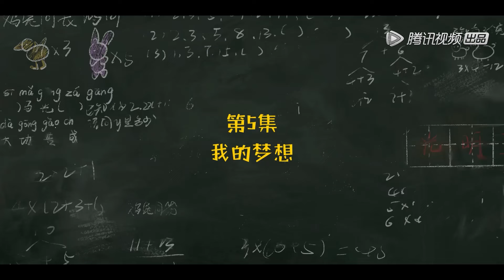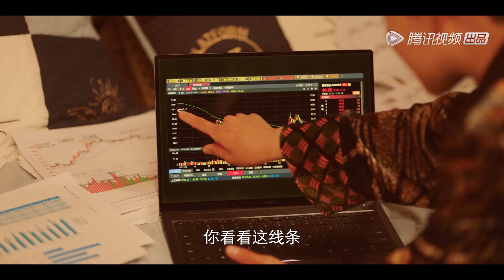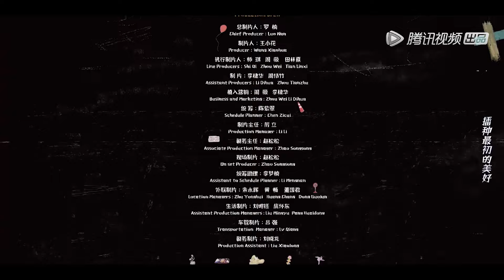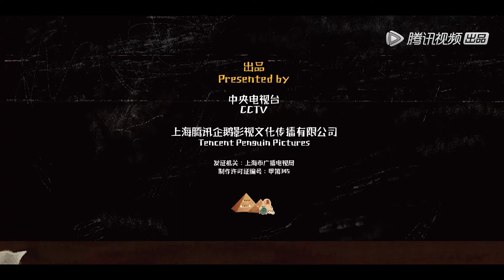【米小圈上学记】EP05 | 米小圈立志成为画家 | 少儿情景喜剧 | 腾讯视频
☞会员12月31日起每周六日抢先看，非会员12月31日起每周六日15点30分观看一集
《米小圈上学记》讲述了以米小圈为主角的趣味童年生活。故事聚焦友谊、校园生活、家庭三个部分，米小圈与他的死党姜小牙和铁头总有童真又荒诞的故事发生，学校的老师同学个性分明、趣事不断，米小圈和他的废柴老爸总能折腾出让米妈不省心的囧事来。一集一个小故事，组合成一本有趣有智的、属于中国当下孩子的“童年日记”。
☞主演：王自健、嘎嘎锤娜丽莎、鹤男、李正彦琦、郭赫轩、吴彦坤、黄洪铮、陈芷琰

00:00 Download "WeTV/Tencent Video (for The US)" APP Watch More Episodes
01:00 Join Membership Watch Full in Advance